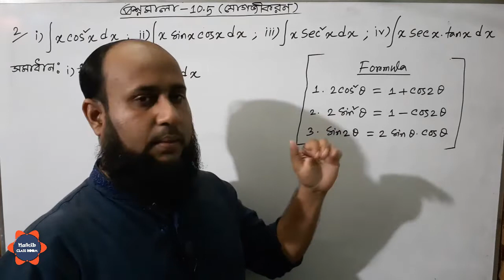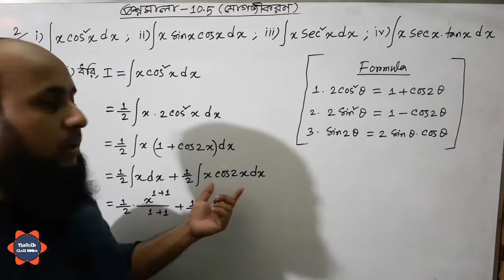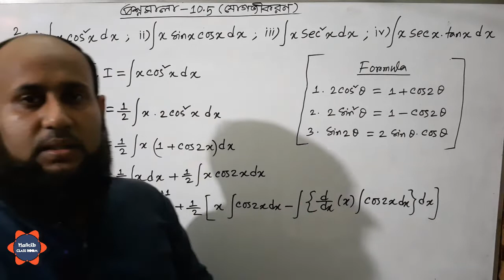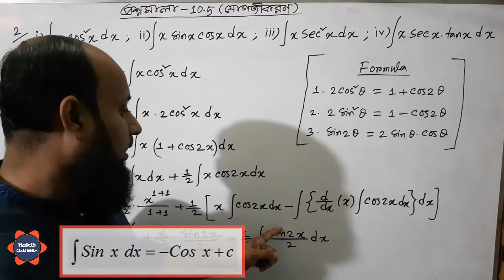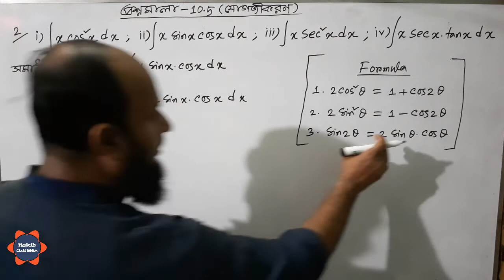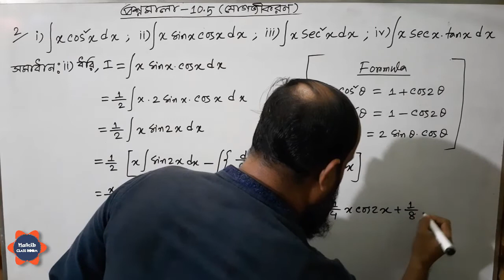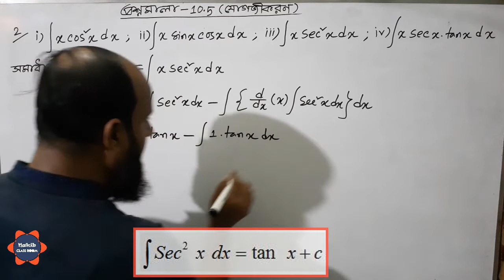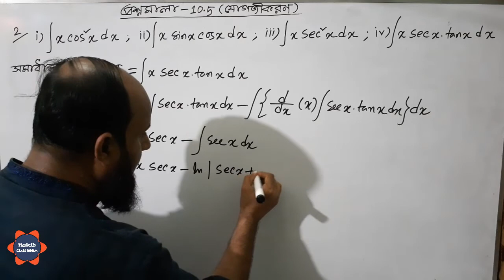একাদশ - দ্বাদশ শ্রেণি | যোগজীকরণ | প্রশ্নমালা - ১০.৫ | পর্ব - ৩১ | ( বই -এস ইউ আহাম্মাদ ) ।